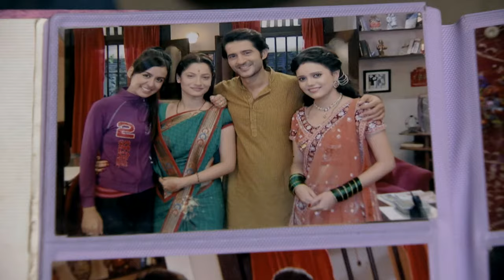Pavitra Rishta - Full Ep - 1267 - Archana, Manav, Savita, Sulochana, Arjun, Purvi - Zee TV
Ankita wants to continue Naren's treatment and asks Shekhar to help. Archana and Manav discuss their past. Rushali is worried about visiting clients since Naren cannot attend them.